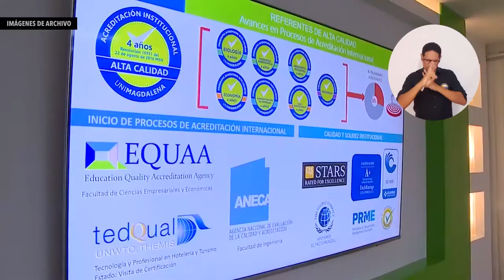UNIMAGDALENA: 19 años educando en pro del desarrollo sostenible del turismo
El Programa de Tecnología en Gestión Hotelera y Turística de la Universidad del Magdalena llegó a sus 19 años de existencia y a lo largo de esta trayectoria ha logrado consolidarse como referente nacional e internacional. La comunidad de docentes, estudiantes, egresados y directivos se reunieron de manera virtual para conmemorar su contribución al desarrollo sostenible del sector turístico a través de la formación de capital humano de alta calidad.

La celebración del aniversario fue presidida por el Doctor Pablo Vera Salazar, Rector de la Alma Mater; la profesional en Negocios Internacionales magíster Julieth Lizcano Prada, decana de la Facultad de Ciencias Empresariales y Económicas, y el administrador magíster Humberto Calabria Arrieta, director de los programas de Turismo.

Además, contó con la participación de la profesional en Gobierno y Relaciones Internacionales magíster Natalia Bayona, directora del Departamento de Innovación, Educación e Inversiones de la Organización Mundial del Turismo – OMT; el doctor Arturo Crosby, experto internacional en turismo y CEO de Forum Natura Internacional, y la administradora especialista Sandra Howard Taylor, exviceministra de Turismo y actual directora del Greater Medellín Covention And Visitors Bureau.